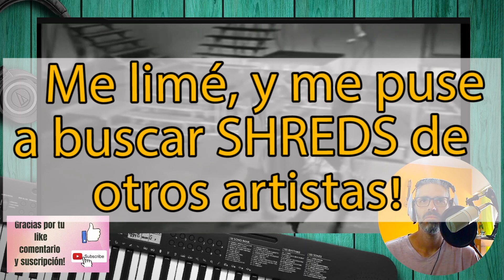🤬Reacción a SHREDS de Cold play y otros artistas😜 ( A ha, Rolling Stones, Elvis, etc) 🎼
Si sentís la necesidad de apoyar a la Tecla 👇
🇦🇷Desde Argentina por Mercado Pago: